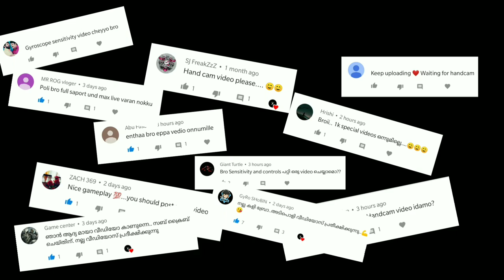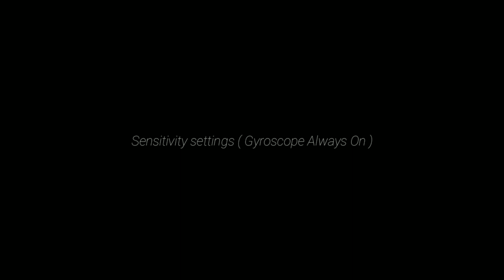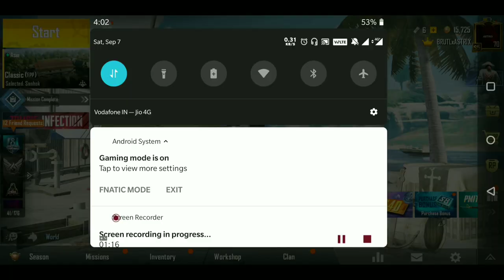5 Finger Claw + Gyroscope Handcam and Sensitivity | 1K Subscribers Special | PUBG Mobile India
Thanks for the immense support I received the past few days. Without you guys, I wouldn't have made this video. I'm sincerely thanking everyone who stayed with me on this wonderful journey.

As some of you asked, Here is the Handcam video of my 5 Finger + Gyroscope. I hope the quality is okay.

PUBG MOBILE IGN : BRUTLxASTRIX

Clan : BRUTAL Esports